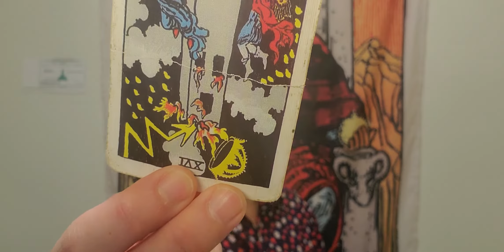♉Taurus ❤️Love 🌸April2022 Preview